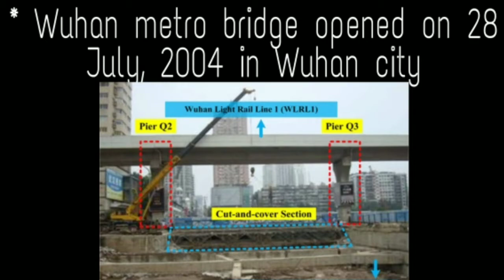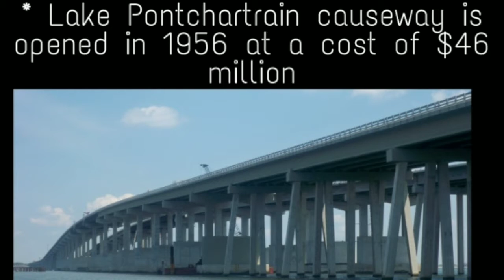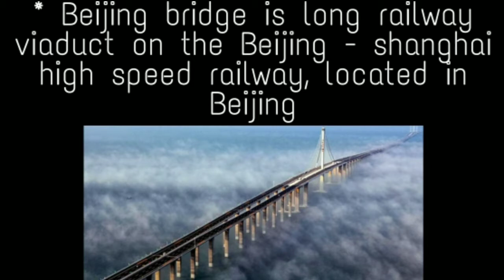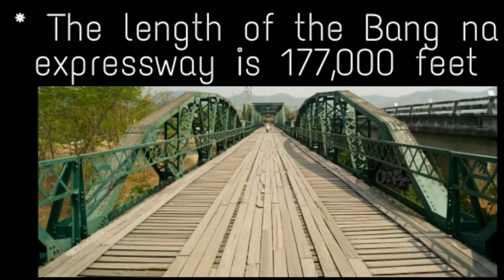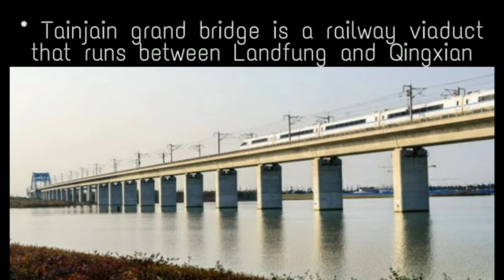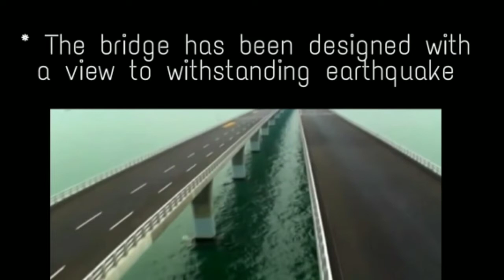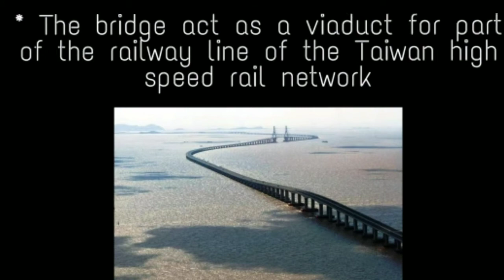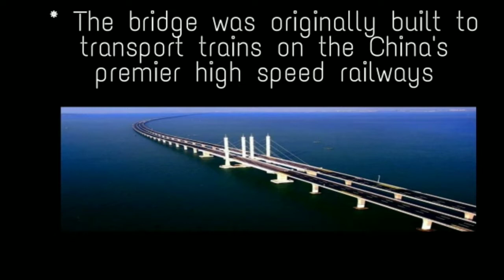"दुनिया के सबसे बड़े पुल" || BIGGEST BRIDGE IN THE WORLD 🌍|| THE CROWN KAAL 👑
Hey guys!

My today's video is about the Bridges of the world. Em telling you about some of the biggest bridges that are also looks very dangerous.

" BIGGEST BRIDGE IN THE WORLD "

          "  दुनिया के सबसे बड़े पुल"

biggest bridge in the world list

biggest bridge camping in pubg

biggest bridge in india

biggest rail bridge in india

biggest railway bridge in the world
biggest bridge block in pubg
biggest bridge block in pubg mobile
biggest bridge in china
biggest bridge in America
bighest bridge in England
biggest bridhe in Japan
biggest bridge in greec
chines bridge
comapny
world big bridge
world longest bridge
world long bridge
wold biggest bridge
india ka sabsa badda pul
duniyea ka  lamba pul
duniyea ka khatrnaak pul
pul asa nhi dekha honga apna